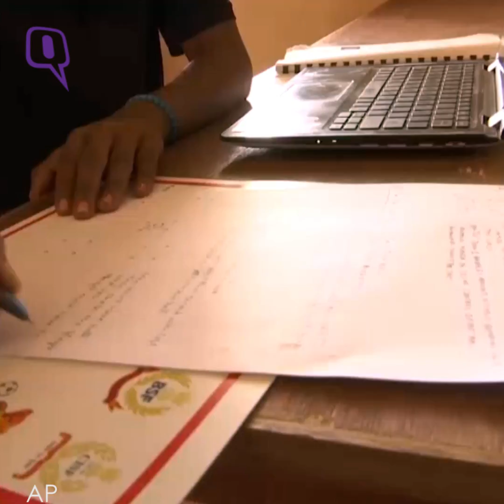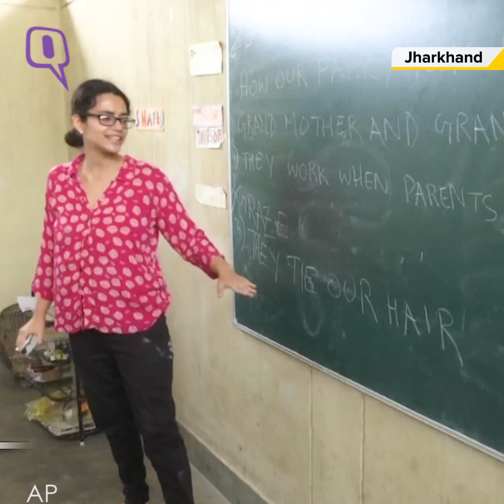Football As A Medium For Girls To Fight For Rights - The Quint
YUWA foundation, a non profit organisation based in Jharkhand. It Provide opportunity to every girl who want to fight with this patriarchal society for their rights. Football is an opportunity for them to overcome deeply entrenched discrimination in their rural villages. YUWA aims to use girls' team sports as a platform for social development change and the youngsters here clearly enjoy the camaraderie and the competition of football.